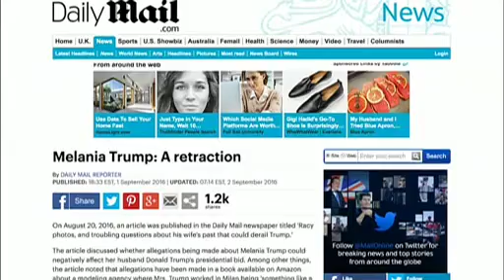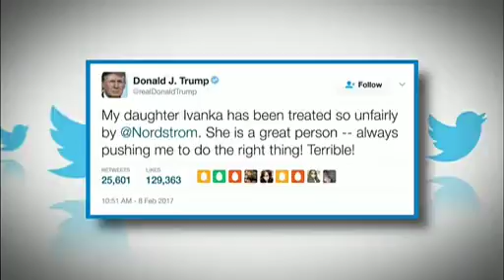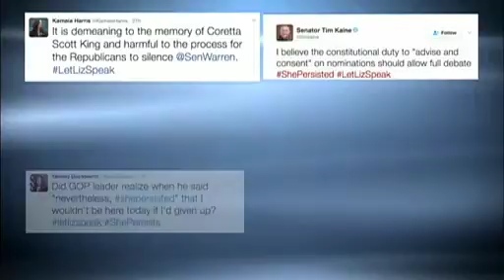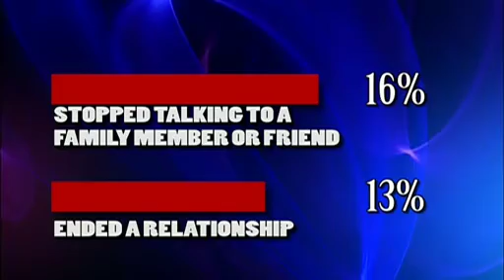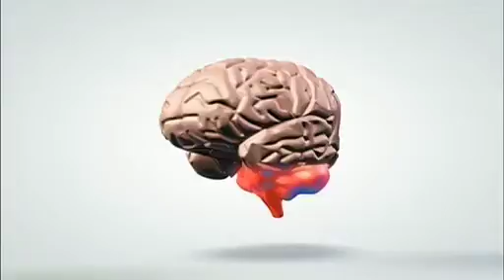Trump Ethics; ShePersisted, Political Relationship Stress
Trump Ethics: Donald Trump's administration questioned for mixing business with his presidency. ShePersisted: Elizabeth Warren silenced for reading Coretta Scott King's criticism of Jeff Sessions, leading to a feminist rallying cry. Political Relationship Stress: How IMAGO Relationship Therapy could soothe strained relationships. PANEL: Manal Omar, Patrice Lee, Avis Jones-DeWeever, Ashe Schow